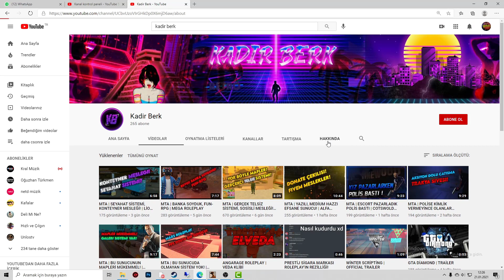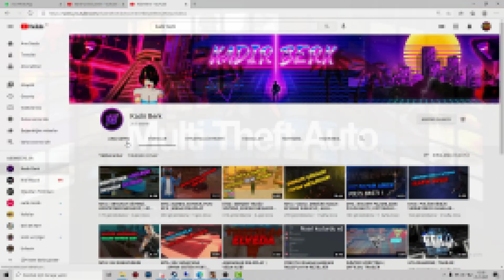[MTA:SA] ANKA ROLEPLAY I KENDİ ROLEPLAY SERVERİM! #6 I EFSANE SERVER! I TANITIM I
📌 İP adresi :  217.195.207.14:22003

▶️İŞ BİRLİKLERİ İÇİN MAİL ADRESİMDEN BANA ULAŞ!